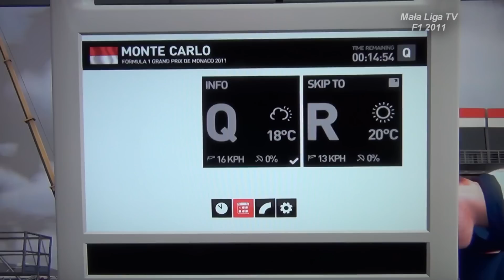Mała Liga F1 2011 GP6 Monaco 04.12.2011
Kwalifikacje i Wyścig o GP Monaco
Liga: 1
Team: Lotus Williams